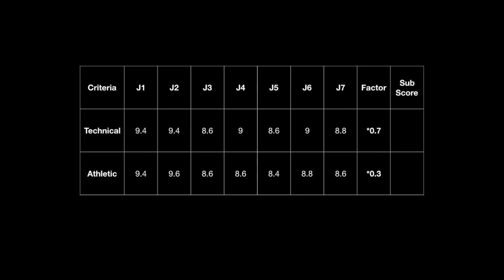Female Kata Final Shimizu Kiyou (JPN) Chatanyara Kushanku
2019 AKF Asian Senior Karate Championship
Female Kata Gold Medal Match
Shimizu Kiyou (JPN) Chatanyara Kushanku